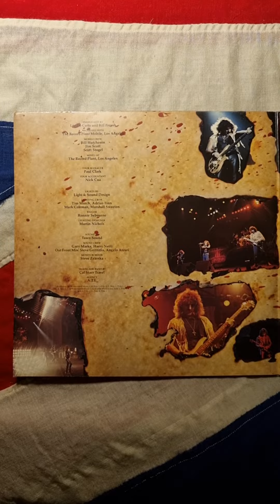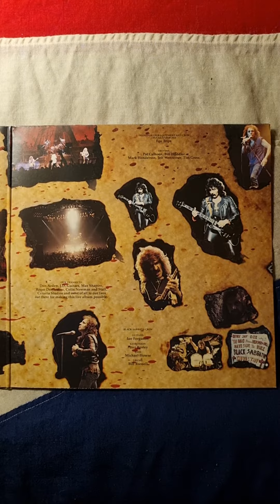Black Sabbath - Live Evil (1983) (Vinyl)